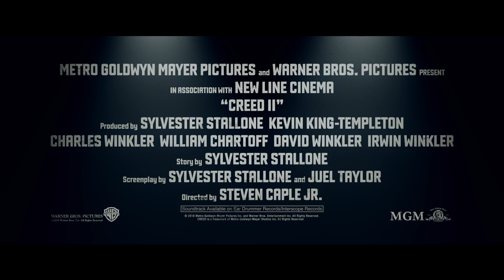Creed II Trailer HD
Creed II, In theatres November 21, 2018.

Life has become a balancing act for Adonis Creed. Between personal obligations and training for his next big fight, he is up against the challenge of his life. Facing an opponent with ties to his family's past only intensifies his impending battle in the ring. Rocky Balboa is there by his side through it all and, together, Rocky and Adonis will confront their shared legacy, question what's worth fighting for, and discover that nothing's more important than family. Creed II is about going back to basics to rediscover what made you a champion in the first place, and remembering that, no matter where you go, you can't escape your history.

Cast: Michael B. Jordan, Sylvester Stallone, Tessa Thompson, Phylicia Rashad, Wood Harris, Andre Ward, Florian "The Big Nasty" Munteanu, Dolph Lundgren, Russell Hornsby
Written by: Sylvester Stallone
Produced by: Irwin Winkler, Charles Winkler, William Chartoff, David Winkler, Kevin King-Templeton, Sylvester Stallone
Executive Produced by: Ryan Coogler, Michael B. Jordan, Guy Riedel
Genre: Drama
Distributor: MGM, Warner Bros. Pictures